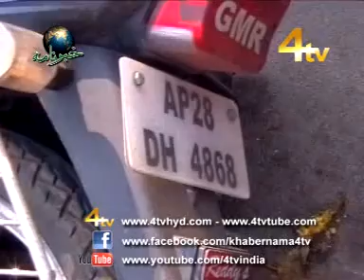4Tv Khabernama 4-11-2011